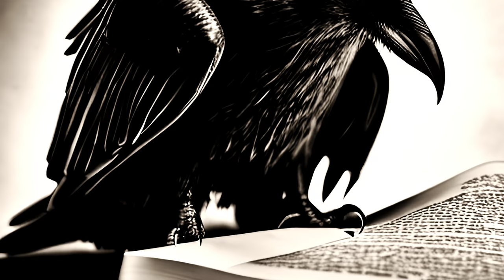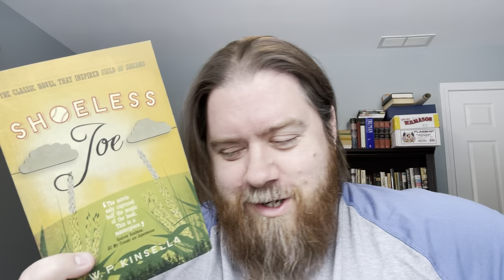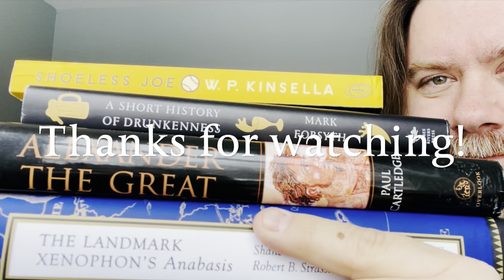Monthly Wrap-Up | Feb. 2023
A summary of the books I read in Feb. 2023.

BOOKS DISCUSSED
Shoeless Joe by W.P. Kinsella
The Landmark Xenophon’s Anabasis
A Short History of Drunkenness by Mark Forsyth
Alexander the Great: The Hunt for a New Past by Paul Cartledge
HISTORATHON 2023
Historathon is a year-long celebration of reading historical nonfiction. The goal is to read, discuss, and spotlight works of history, and to encourage reluctant readers to give history a try. The calendar year will be divided into three-month blocks, with each block focusing on a particular period of time:

April-June = 500-1500
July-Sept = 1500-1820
Oct-Dec = 1820-Present

To participate, simply read a work of history that falls into the time period for each quarterly segment of the year. Read more if you’d like! Tailor the choices to your interests or try something completely new.

Historathon "Side Quests": We will also be encouraging/participating in history-related activities throughout the year, including watching historical films/documentaries, trying historical recipes, listen to historical music, etc. Feel free to join us!

We will be using the hashtag

When you finish a book, feel free to let us know about it by filling out this GOOGLE FORM

To join us on VOXER, contact any cohost and we'll be happy to add you. (My Voxer handle is listed below.)

MY BLOGS
The Revenant Review (my horror film blog)